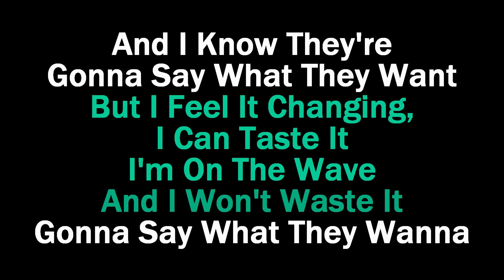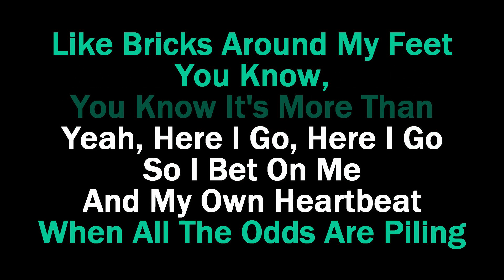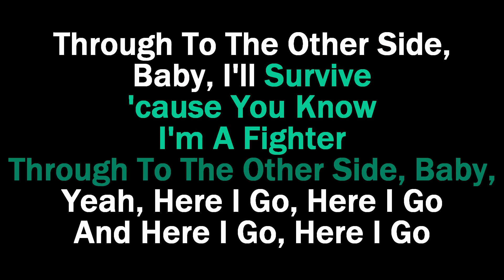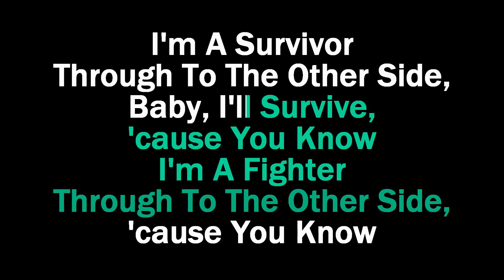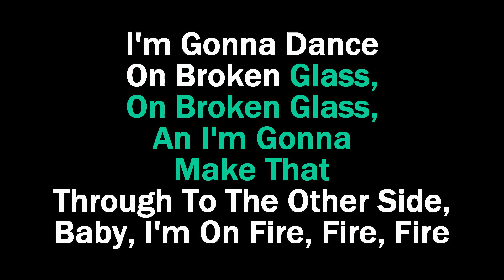Rachel Platten Broken Glass Karaoke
Instrumental Karaoke LYRICS Video of